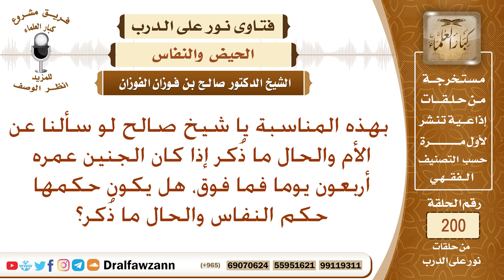هل تكون المرأة نفاس إذا سقط الجنين وعمره أربعون يوما؟ الشيخ صالح بن فوزان الفوزان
نص السؤال: جزاكم الله خيراً، بهذه المناسبة يا شيخ صالح لو سألنا عن الأم والحال ما ذُكر إذا كان الجنين عمره أربعون يوما فما فوق، هل يكون حكمها حكم النفاس والحال ما ذُكر؟
السيرة الذاتية :
للاشتراك في قناة الشيخ صالح الفوزان

رئيس الفريق
لمشروع كبار العلماء